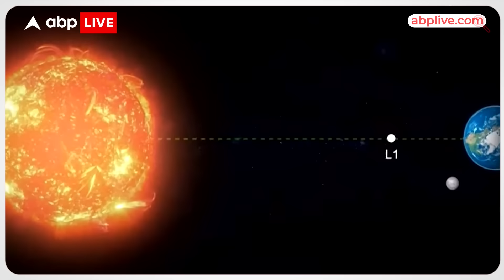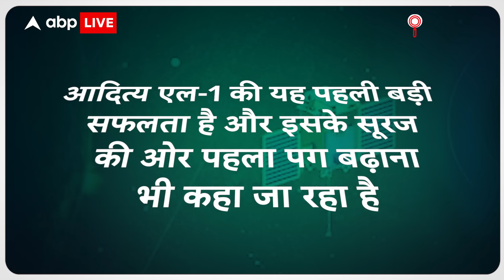Aditya L-1 को लेकर ISRO ने दिया बड़ा Update, 5 September को होगा ये काम...| ABP LIVE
News: शनिवार को आदित्य-L1 को लेकर इसरो ने बड़ा अपडेट दिया है. अपनी लॉन्चिंग के एक दिन बाद रविवार को आदित्य-L1 ने अपनी ऑरबिट बदल ली है और अब वह दूसरी ऑरबिट में स्थापित हो गया है. जारी प्रक्रिया के अनुसार इसे 16 दिनों तक पृथ्वी की परिक्रमा करनी है, इसके बाद ही वह सूर्य की ओर अपने मार्ग पर बढ़ जाएगा. आदित्य एल-1 16 दिनों में पांच बार पृथ्वी की ऑरबिट बदलेगा. इसरो के अपडेट के मुताबिक, अब 5 सितंबर को दोबारा ऑरबिट में बदलाव होगा.